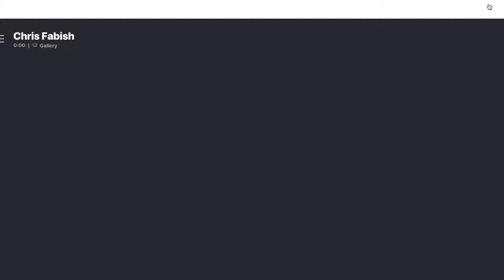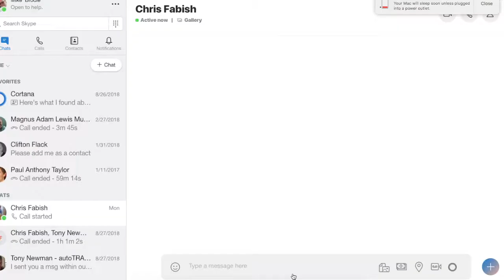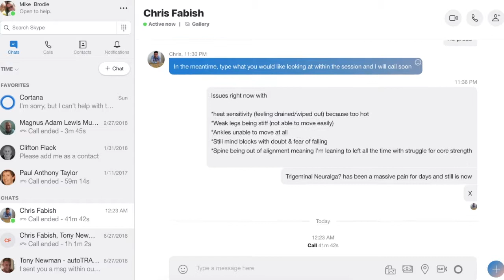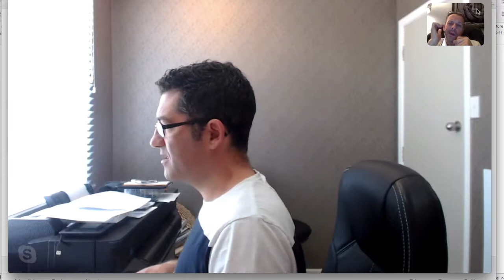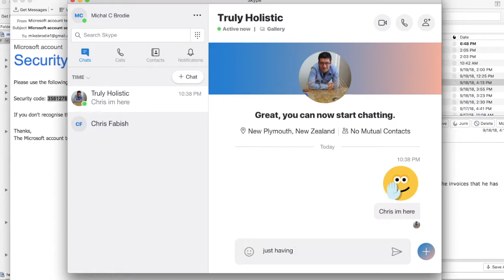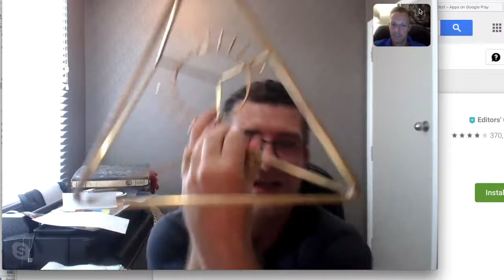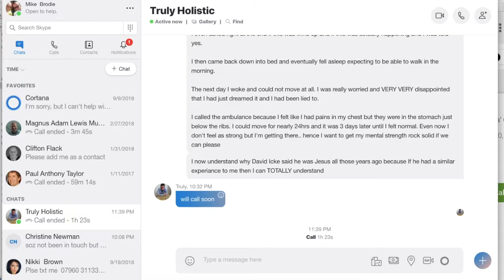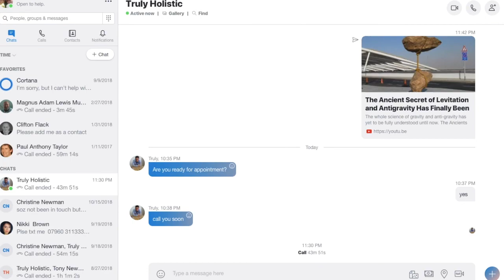MB Total Healing Sessions 24th Oct 2018